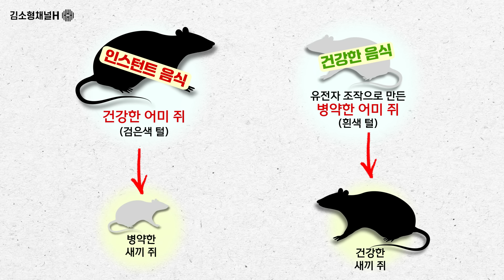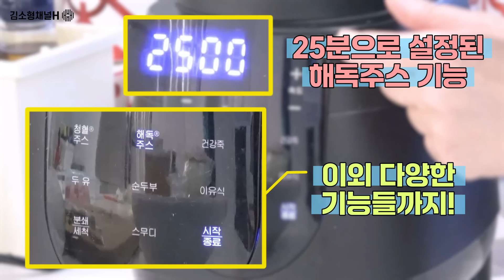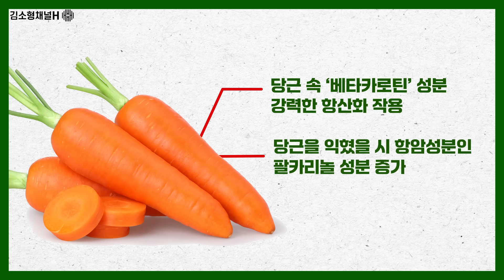해독주스 만드는 꿀팁! 해독주스 이렇게 먹어야 항암력이 높아집니다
헤밀레님들의 관심 폭발로 문의가 폭주했던 로닉 믹서기! 기억하시나요?
많은 분들의 앵콜 요청으로 다시 한번 이벤트 가져왔습니다.

[이벤트 종료]

👉이벤트 기간
     : 2024년 7월 15일~8월 4일까지
👉혜택가로 구매하기

100℃까지 끓이고
31,000rpm으로 강력하게 갈아주는
프리미엄 블렌더 로닉 믹서기로 해독주스는 물론,
두유, 스무디, 건강 죽, 순두부, 이유식 등을 간편하게 만들어보세요.
▶ 좀 더 알고 싶다면?
[알립니다]
1. 공공의 건강 정보를 나누는 공간이므로 개인적인 건강 및 질환 상담, 약물, 제품 추천 등 일부 질문에는 답변 드릴 수 없음을 양해해 주시기 바랍니다.
2. 진료 도중 틈틈이 답변을 작성하고 있습니다만, 모든 질문에 답변을 드리지 못해 안타깝습니다. 좀 오래 걸리더라도 답변해드릴 수 있는 항목에 대해서는 최대한 답변해드리려고 합니다.
3. 채널H를 사랑해주시는 많은 분들을 위해 욕설, 분란을 일으킬 수 있거나 선정적인 글 등 불쾌감을 유발하는 댓글은 삭제될 수 있습니다.

* 채널H의 영상은 객관적 건강 정보와 관련 연구 결과를 토대로 기획, 제작되었으므로 보시는 분의 연령, 체질, 가족력, 기왕력 등 개인적 특성에 따라 정보의 적용이 달라질 수 있습니다. 개인에게 적용되는 구체적 정보는 건강 상태를 잘 알고 있는 주치의, 전문가와 상담으로 얻으실 수 있습니다.